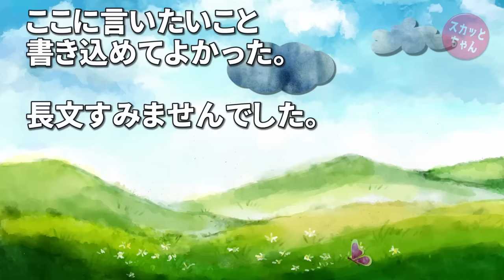ほっこりする話 飼っていたカラスとアヒルが滅茶苦茶かわいかった スカッとちゃん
小学生の頃、ど田舎の実家の木の下にカラスのヒナが落ちていたのを発見した。

巣に戻そうにも高すぎて無理だし、落下した影響なのか血も出ている。

ど田舎なため、獣医なんてものは地域には存在しない。

なのでただ可哀想に思って、俺が世話することにした…

スカッとする話 隣に住む住人が夜中に奇声をあげたり大勢で騒ぐので苦情を言いに行くとDQN風の大学生が出てきて、仲間とバカにするような対応された→水面下で復讐した結果www

◆   引用元
まとめもおーぷん：

◆   音楽
DOVA-SYNDROM：